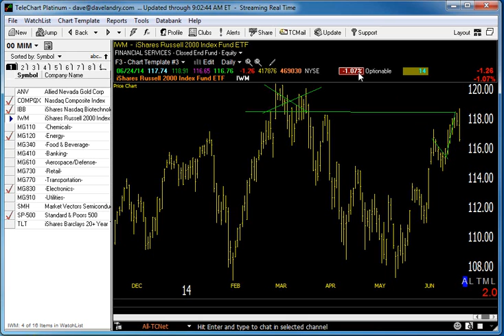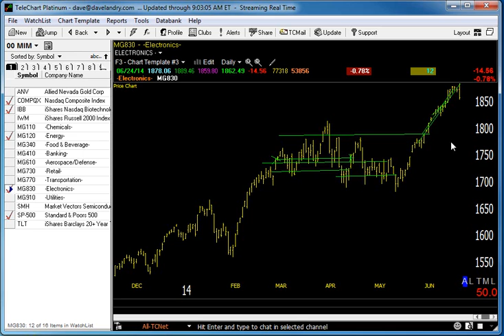06/25/14 Dave Landry's Market In A Minute